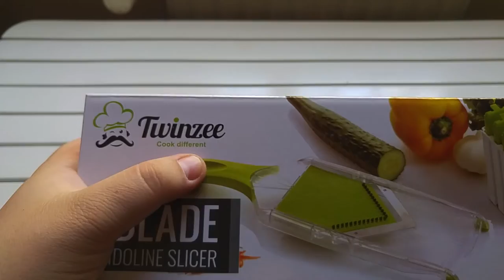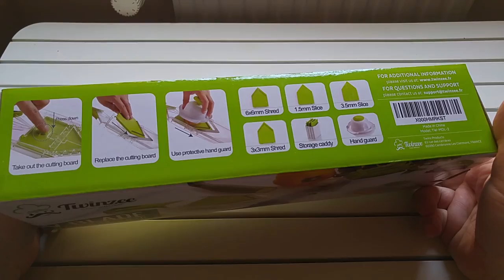Twinzee Mandolina a V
Prodotto su Amazon